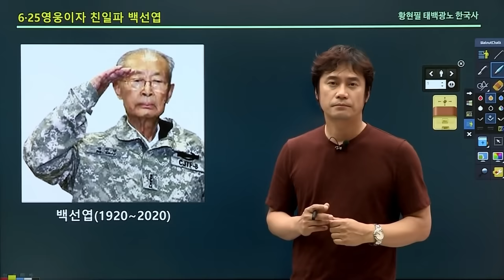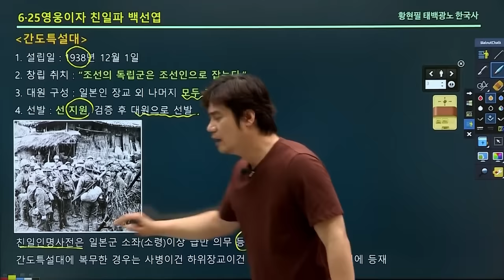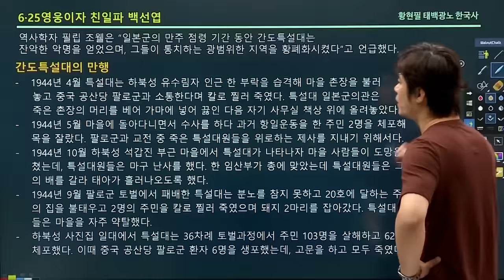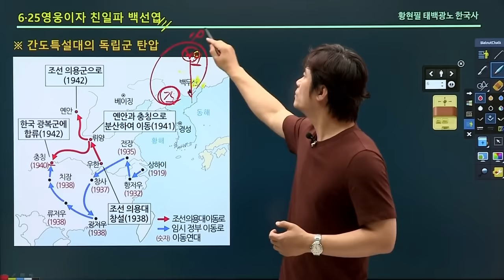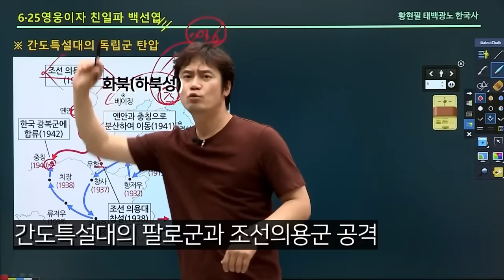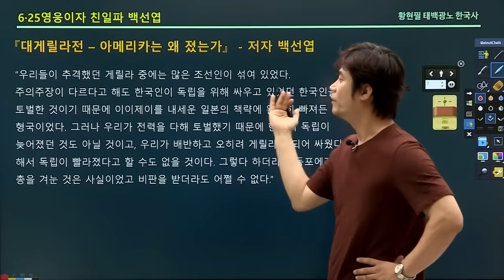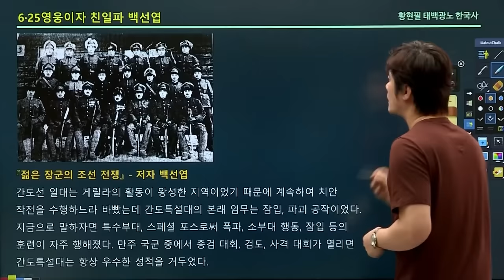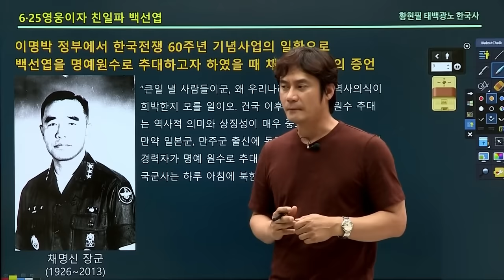3년 후를 내다 본 70만뷰 영상(이보다 더 잘 찍을 순 없다)